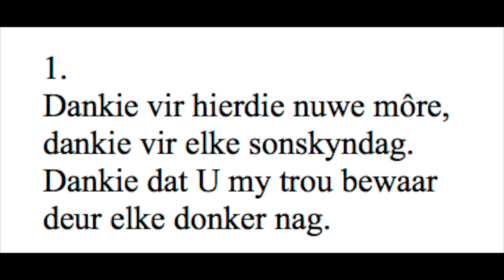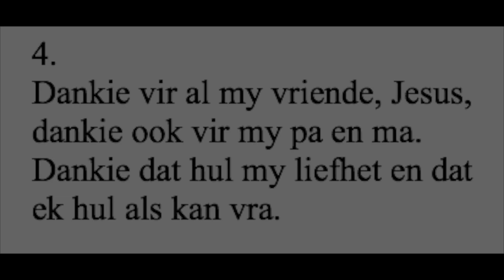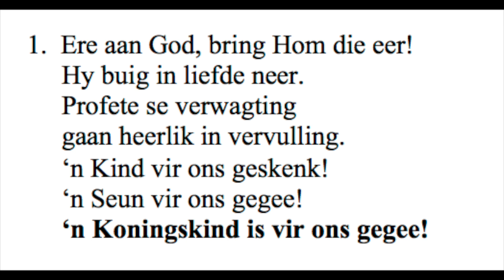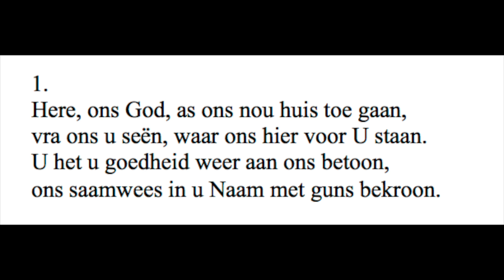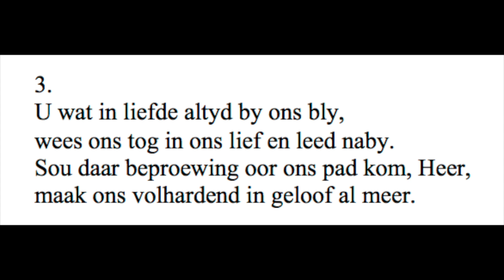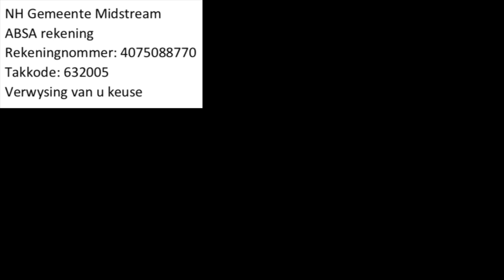14 Junie 2020 - Erediens (Ds Leon Geel jnr)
Handelinge 2: 43 - 47